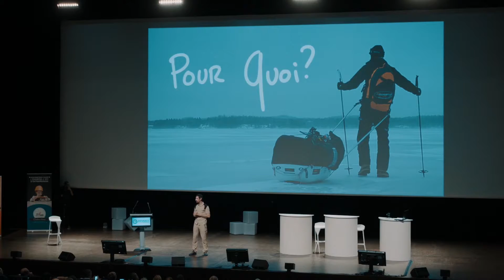Réseau Entreprendre - Biennale 2016 - Bordeaux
La Biennale Réseau Entreprendre s'est déroulée les 14-15-16 octobre dernier, occasion de convivialité et d'échanges entre tous les membres de la communauté Réseau Entreprendre, en France et à l'International. 1500 personnes venues de 10 pays se sont donc retrouvées à Bordeaux pour partager autour des valeurs du réseau.